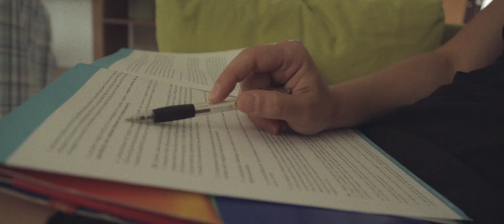Vita nova - Official Trailer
Regia di Danilo Monte, Laura D'Amore (ITA - 80' - 2016)

openddb.it/film/vita-nova/

Laura e Danilo non riescono ad avere un figlio e decidono di intraprendere la strada della fecondazione assistita. Nei mesi che precedono il primo tentativo di PMA (Procreazione Medicale Assistita) sono spaesati e si rendono conto della complessità dell’esperienza che stanno per affrontare.